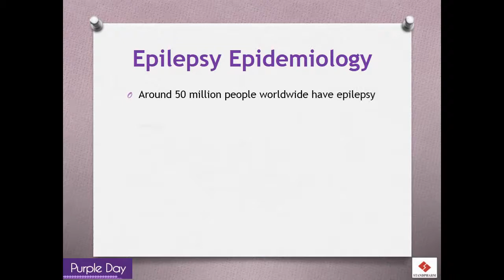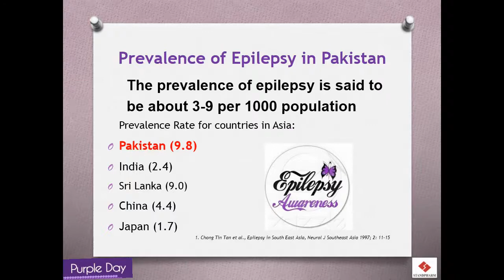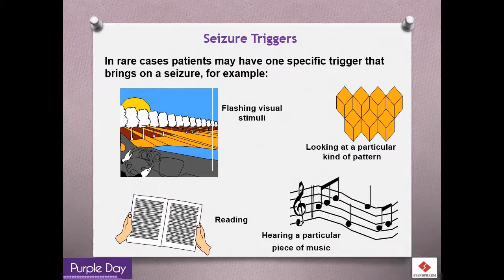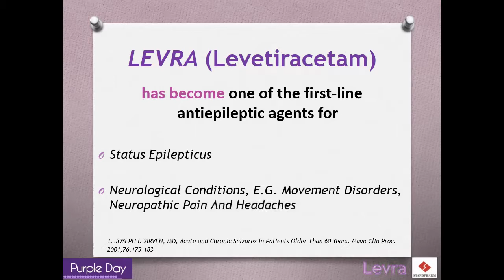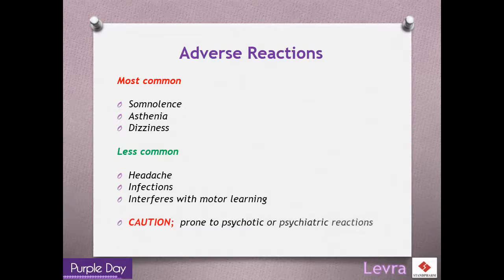Purple Day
Purple Day is a global grassroots event formed with the intention to increase worldwide awareness of epilepsy and to dispel common myths and fears of this neurological disorder